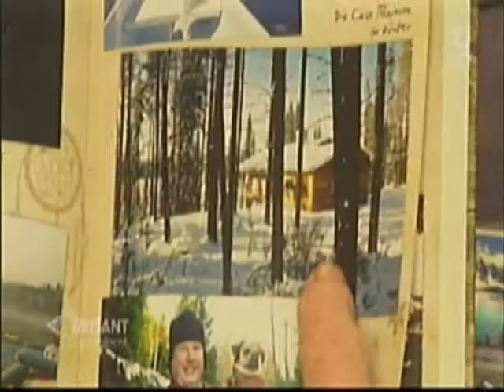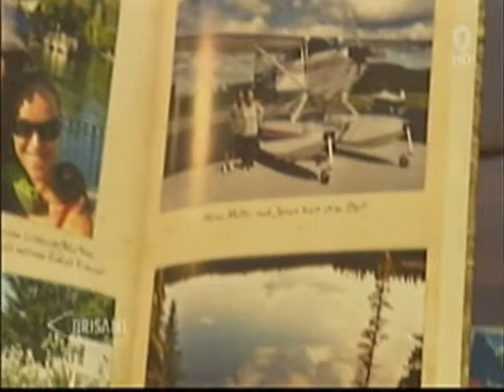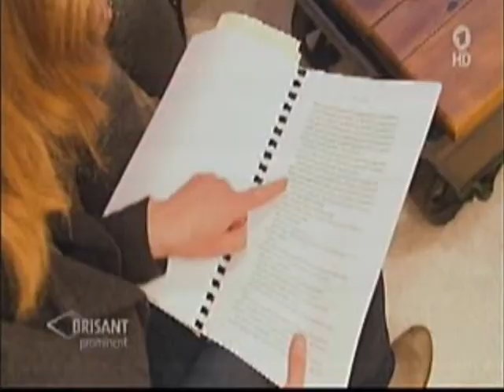Oh (weia) Kanada - Buchvorstellung Katerina Jacob bei Brisant am 07.03.2015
Ab dem 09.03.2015 ist dieses wunderbare Buch erhältlich: